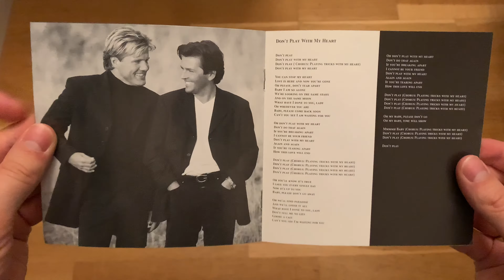Modern Talking – Back For Good (The 7th Album) | CD Unboxing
An unboxing of Modern Talking – Back For Good (The 7th Album). ㅤ
ㅤ